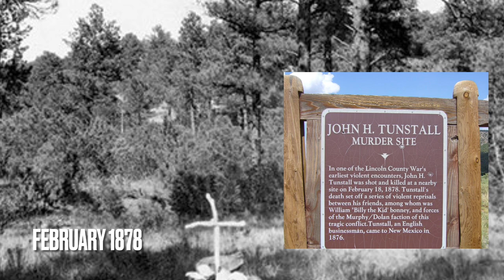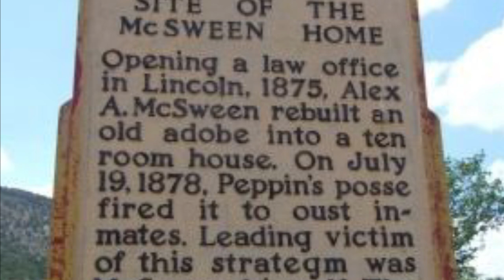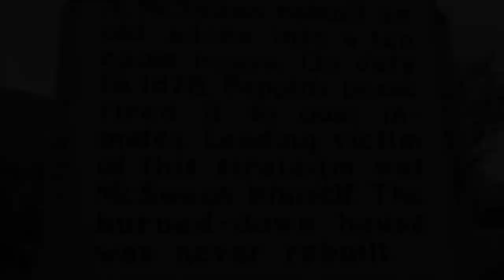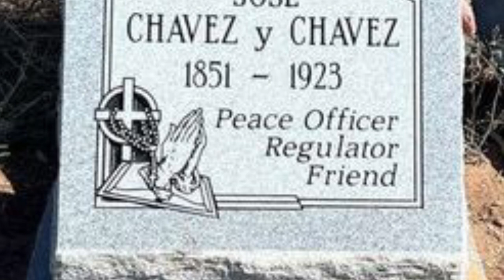Jose Chavez y Chavez | Lincoln County War Survivor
José Coby Frey Chávez y Chávez (1851–1924) was a Mexican-American outlaw from the New Mexican Territory, which is now the state of New Mexico, in the United States. He was said to be the son of a Spanish father and Apache mother. Chávez became an outlaw at a relatively young age when he joined the Lincoln County Regulators and later vincente silvas white caps gang

Sources: Wikipedia, Legends of America, History Channel, Britannica